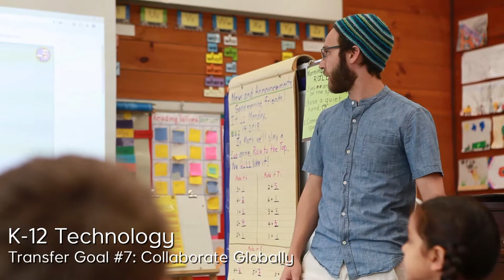NPS K-12 Transfer Goals - Technology with David Cantler